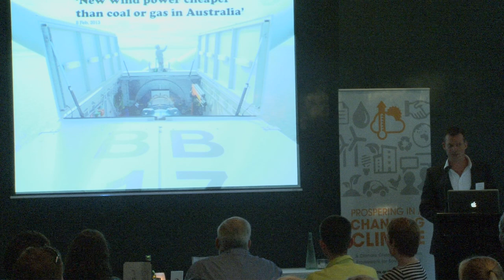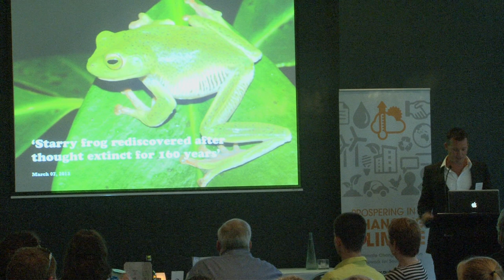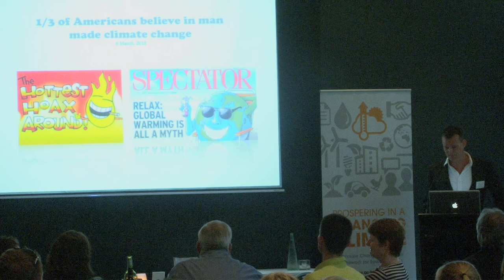Ben Peacock, Republic of Everyone Dinner Speaker, Part 1 - Climate Change Adaptation Showcase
South Australian Climate Change Adaptation Showcase.

Thursday 14 March 2013 at the Adelaide Pavillion, South Australia.

Background music at the start of the presentation is The Beatles, 'It's getting better all the time'.